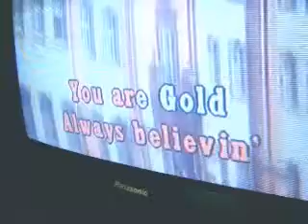Hustler - You Are Gold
pasenxa sa quality madilim inedit n lng para makita sya nga pala si onad bading! HAHAHA :D